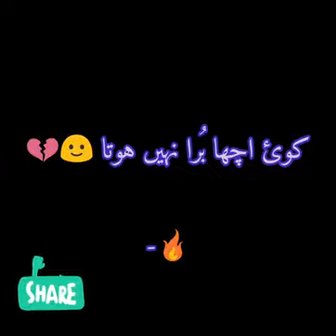June 22, 2021